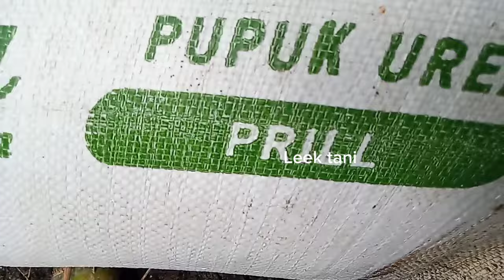PUPUK Sawit AKAR BATANG DAN DAUN.sawit subur buah pun lebat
assalamualaikum teman2 salam sejahtera untuk kita semua di video kali ini saya akan melakukan pemupukan sawit akar batang dan daun supaya sawit nya tambah subur buah nya lebat .pupuk yg saya gunakan adalah jenis pupuk urea dengan kandungan nitrogen 46% .harga nya saya beli di toko 330ribu per karung .dosis yang saya gunakan adalah 1 kilo per pokok di taburkan serata mungkin di sekeliling pohon supaya cepat terserap oleh akar tanaman